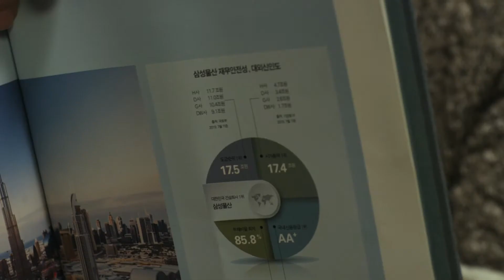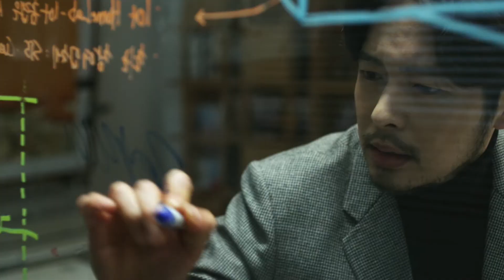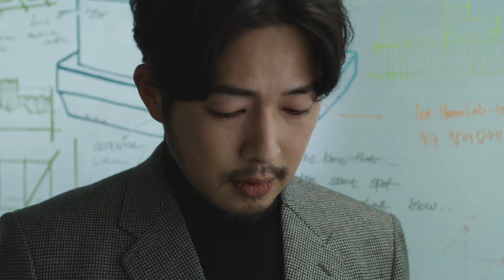2020 Raemian Apartment teaser by Hyunkyu SHIN